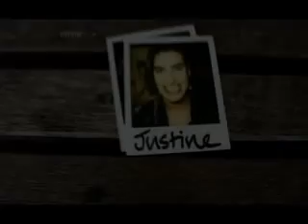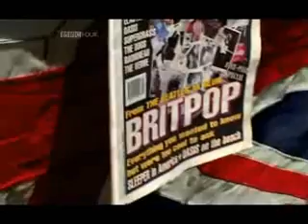Justine Frischmann talks to John Harris about Brit Pop